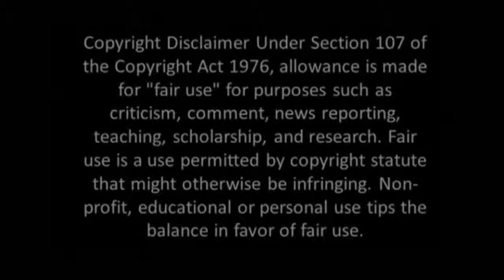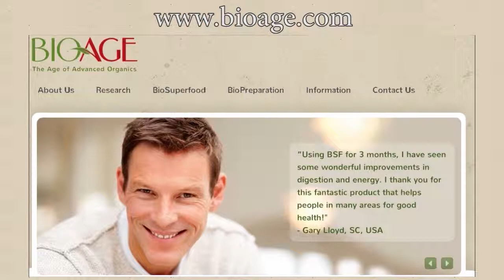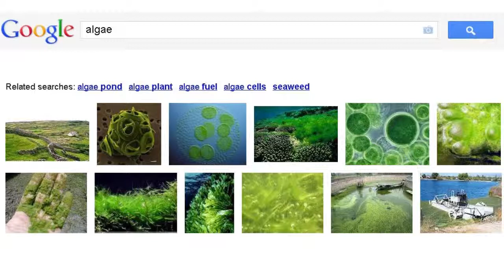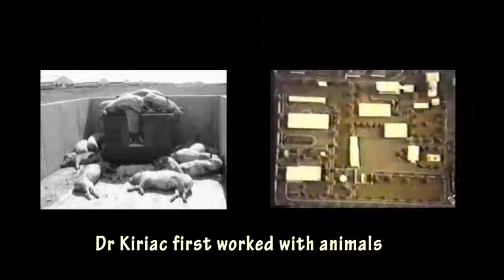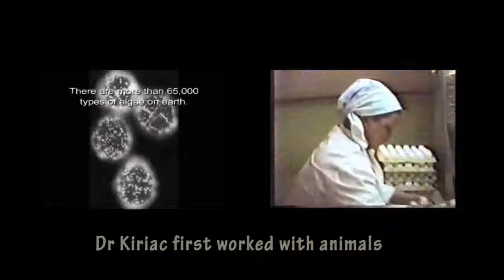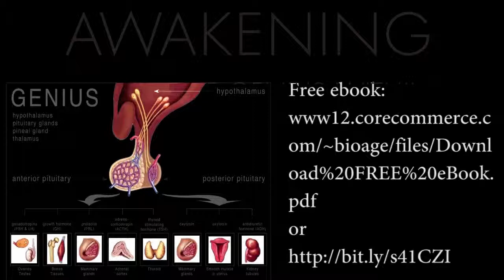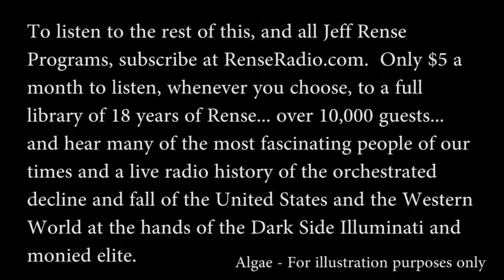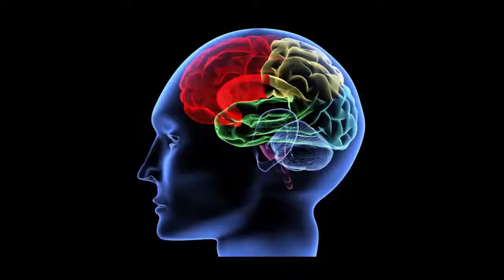Roland Thomas Anti Radiation Superfood